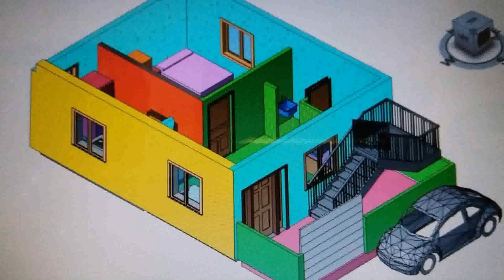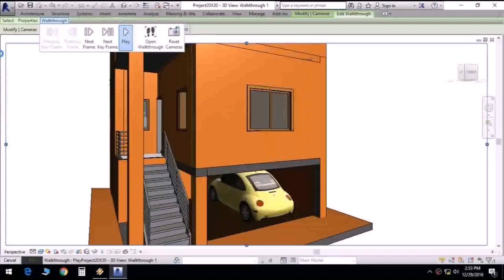3 Bedroom House Plans South Facing - Gif Maker DaddyGif.com (see description)